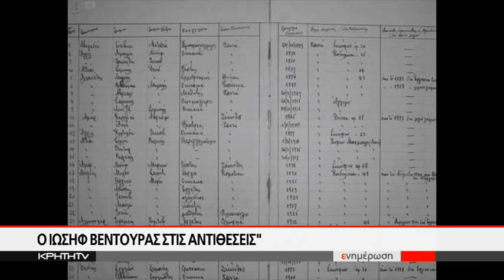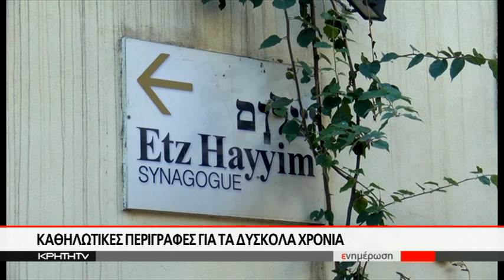Ο Ιωσήφ Βεντούρας στις ¨Αντιθέσεις¨